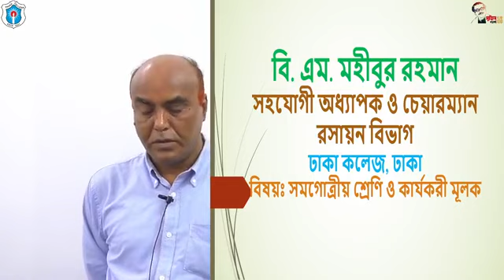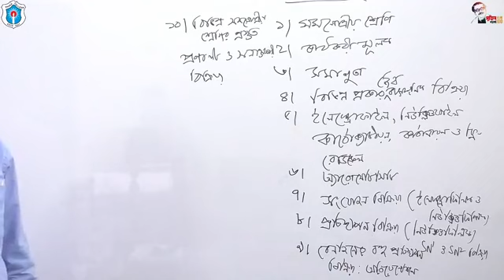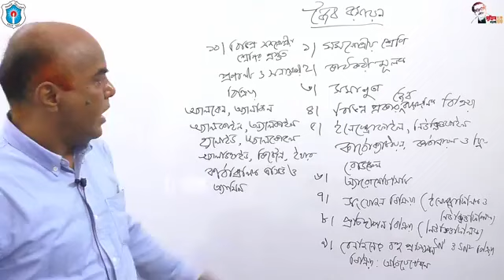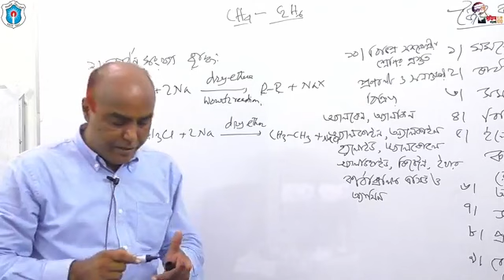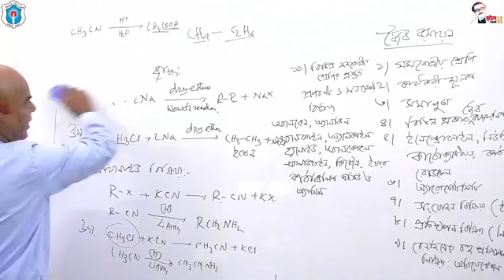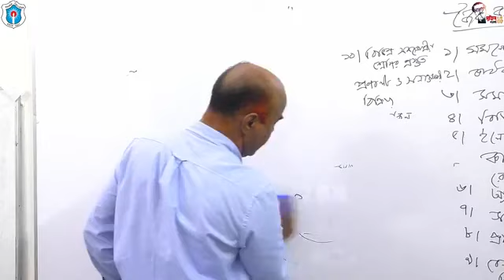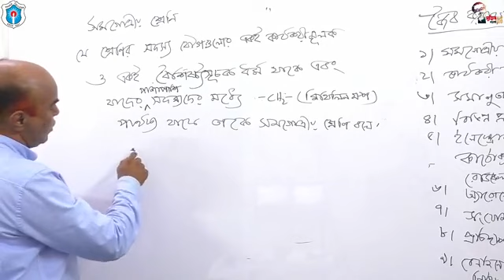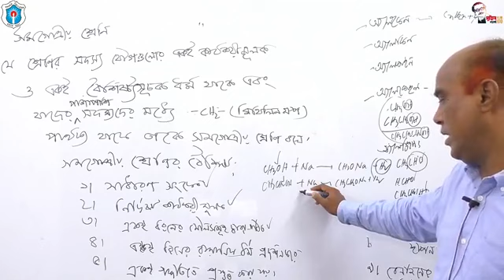বিষয়ঃ সমগোত্রীয় শ্রেণি ও কার্যকরী মূলক (অংশ-১); বি. এম. মহীবুর রহমান, চেয়ারম্যান (রসায়ন), ঢাকা কলেজ।